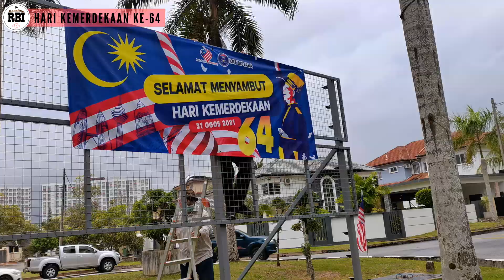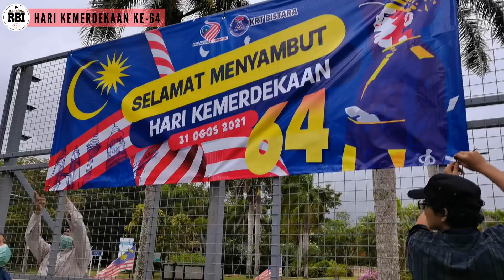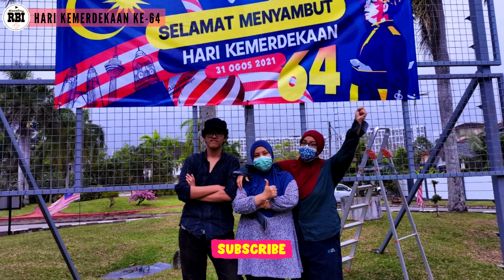Selamat Menyambut Hari Kemerdekaan Negara Ke-64 | Merdeka!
Tanggal 31 Ogos setiap tahun kita pasti menyambut ulangtahun kemerdekaan negara. Ayuh semarakkan semangat patriotisme terhadap agama, bangsa dan negara. Jangan sesekali kita alpa dengan kehidupan moden sehingga mengabaikan kedaulatan negara. Jadilah tuan di negara merdeka ini seperti kata Ustaz Bad.

BM!